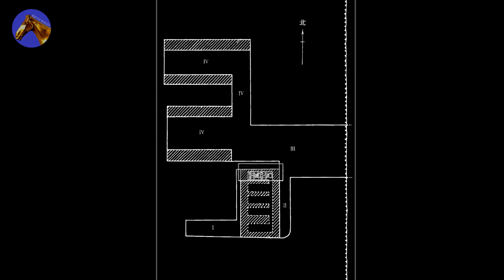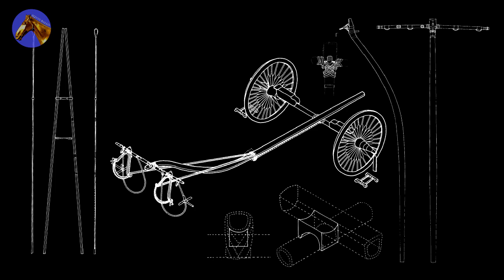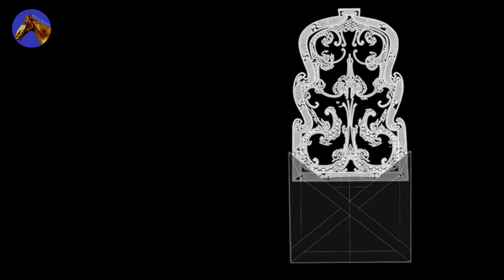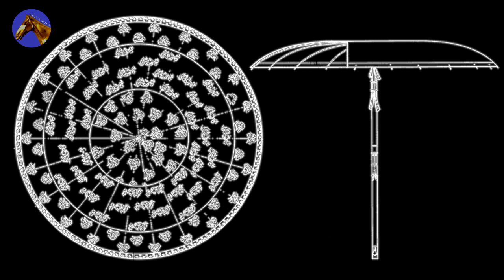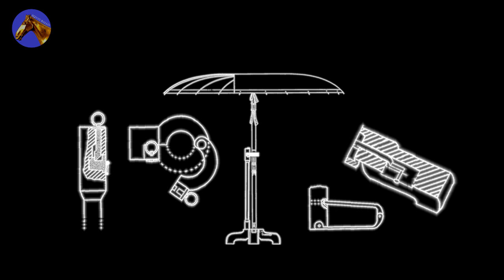Los carros y caballos de bronce del mausoleo de Qin Shihuang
Conozcamos los carros y caballos de bronce del mausoleo del primer emperador de China, Qin Shihuang (r. 221 — 210 a.C.). Esculturas extremadamente detalladas y realistas hechas a escala y que incluyen una enorme cantidad de complementos y ornamentos en bronce, plata y oro. El segundo descubrimiento más importante del mausoleo después de los conocidos "guerreros de terracota". Estas obras de arte sin parangón además nos ayudan a conocer los vehículos de la dinastía Qin y del periodo imperial temprano, como también los caballos que utilizaban.

+++ Si te gusta mi trabajo puedes apoyarme donándome un café para estar despierto, o mostrando tu apoyo con un Super Thanks  +++

+ Capítulos +

0:00 Descubrimiento y restauración
1:25 Descripción general y función de estas esculturas
4:26 Descripción de los componentes y ornamentación de los carros
10:06 Armas ofensivas y defensivas y equipo militar en el carro nº 1
11:26 Otros complementos en los carros
13:14 Descripción de los caballos y sus complementos

En la producción de este documental se ha utilizado material videográfico de la CCTV; fotografías y diagramas de la editorial Wenwu y del museo del sitio del Mausoleo de Qin Shihuang; e ilustraciones de Liu Yonghua.
La mayor parte de la información técnica, como los diagramas utilizados en las animaciones están extraídos del reporte arqueológico oficial de la fosa de los carros y caballos de bronce del mausoleo de Qin Shihuang, publicado por el Instituto Provincial de Arqueología de Shaanxi; el museo de los Guerreros y caballos de terracota y la casa editorial Wenwu (1998).

Este es un documental con fines educativos. Los recursos audiovisuales pertenecen a sus respectivos autores y/o propietarios.